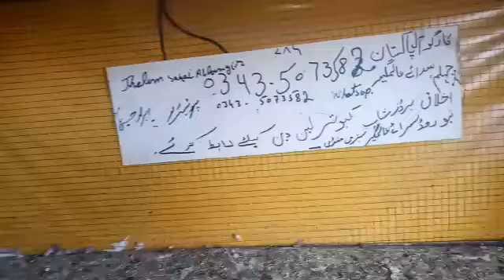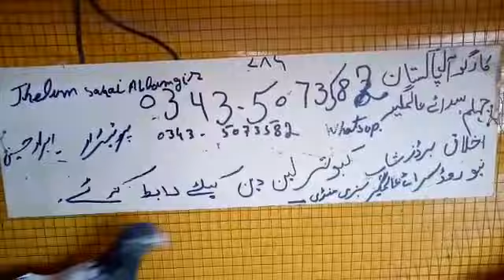Original Teddy Bachy FOR SALE Outclass Piece Cargo All PAKISTAN #03435073582 Shop Location Jhelum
pkpigeonsclub TeddyBachyFORSALE Original Teddy Bachy FOR SALE Outclass Piece Ikhlaq Birds Shop Location In Jhelum Sarai Alamgir contact Whatsapp# CARGO Available All PAKISTAN More videos Watching Plz subscribe my channel pk pigeons club like share and Good comments must piease @@@@@@@@@@ THANKS For Full Video Watching #@@@@@@@@@@@@@@@@@@@@@